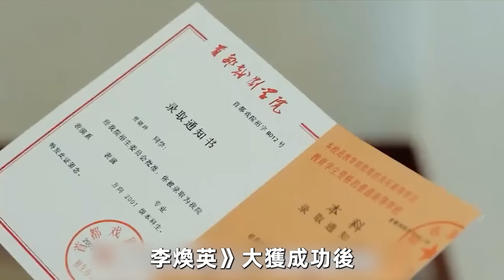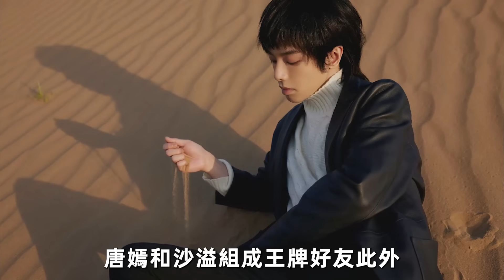賈玲回歸《王牌對王牌9》錄製！瘦身後首度回歸，這下沈騰終於可以抖包袱了！王牌對王牌